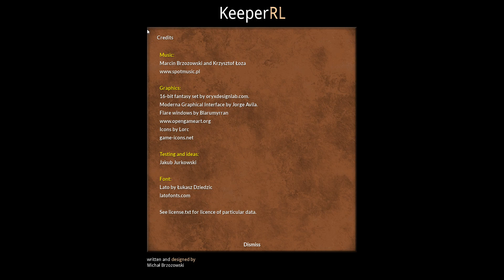KeeperRL (Alpha 7) - 01 Resources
KeeperRL is a roguelike game, inspired by dungeon keeper. It is currently in alpha and uses real-time with optional turn-based unit combat.